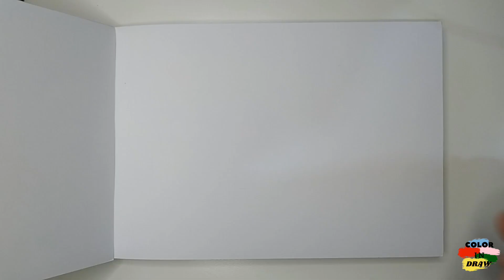How to draw bart the simpson.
today we are going to draw bart from the simpson movie.

how to draw bart simpson step by step easy,